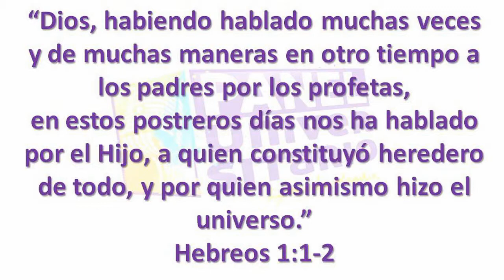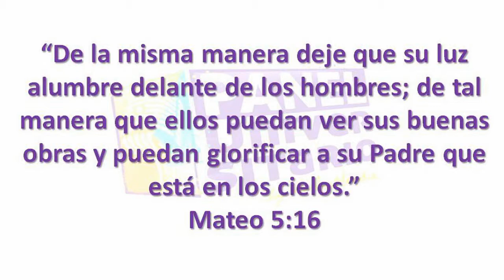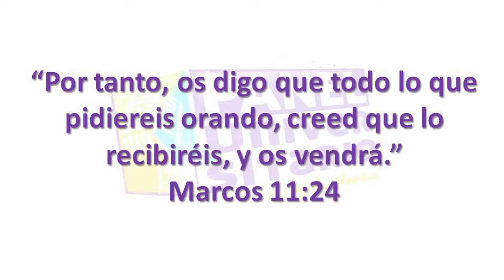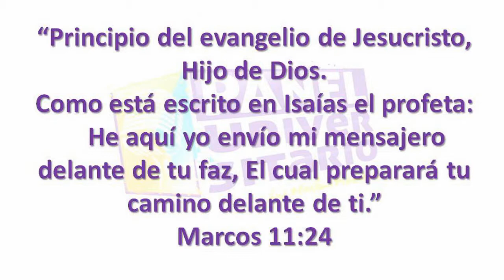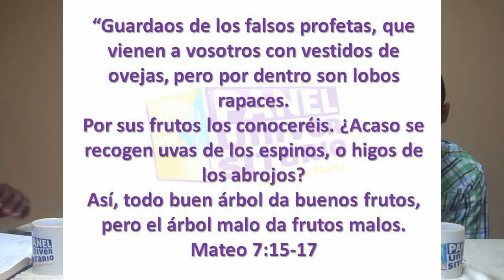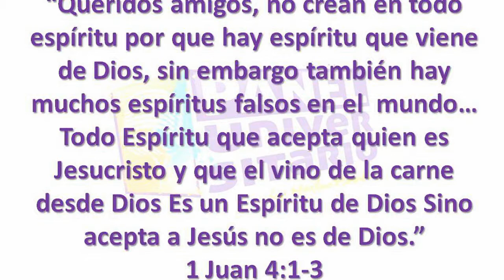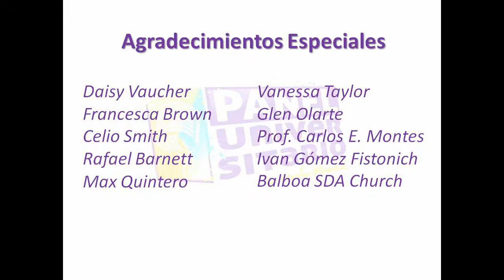EL DIOS REVELADO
Panel Universitario 13/10/12